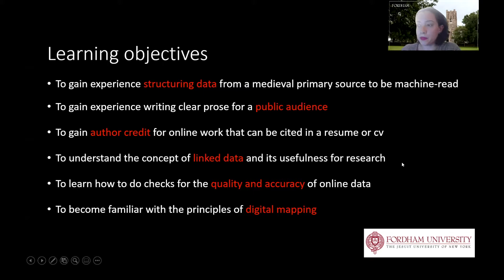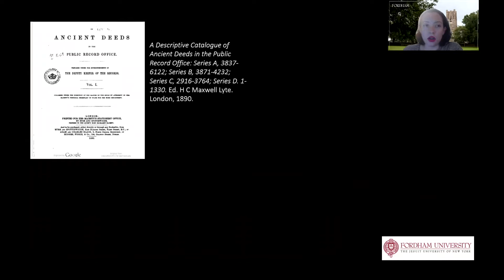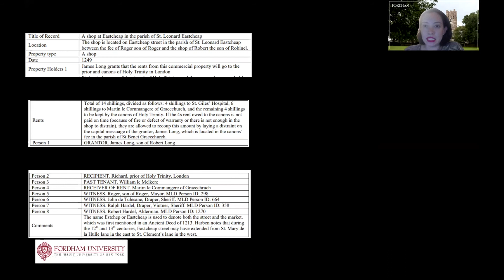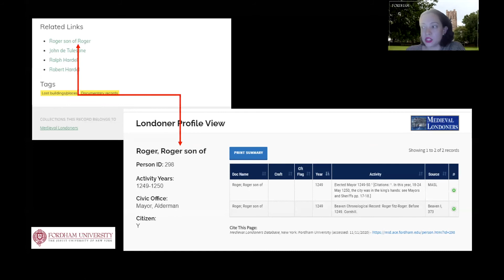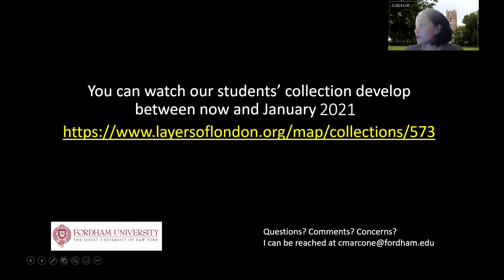Medieval Londoners’ Property and Digital Pedagogy at Fordham (SIMS Lightning Talk)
In this video I describe a digital mapping assignment created by myself, Camila Marcone, and Dr. Maryanne Kowaleski for her undergraduate students in the course Medieval London, which is running in the fall of 2020 at Fordham University. The project brings together two existing digital platforms, first the Medieval Londoners Database (or MLD), designed by Dr. Kowaleski and others, and second Layers of London, a map-based history website developed by the Institute of Historical Research.

Presented as a Lightning Talk for the Schoenberg Symposium 2020